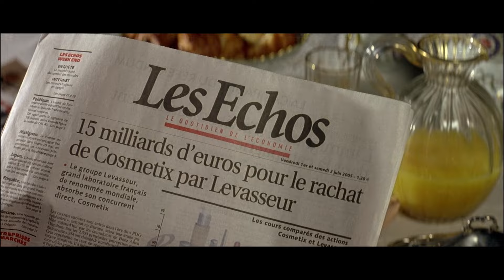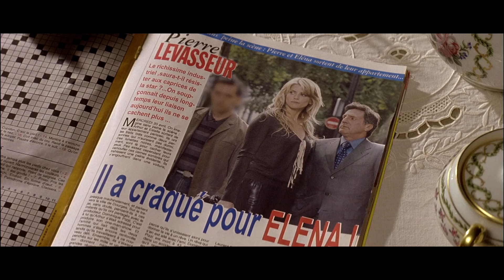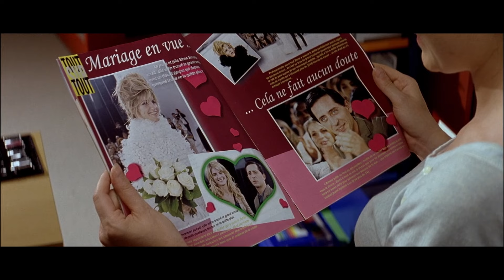He Cant Believe That He Spent A NIGHT With A Super Model And Then This Happened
The story revolves around a wealthy businessman who is caught by paparazzi in a compromising situation with his mistress. To save his marriage and reputation, he devises a plan to convince a parking valet to pose as the mistress's lover. As the valet navigates his new role, hilarity ensues, leading to unexpected twists and turns in this delightful tale of mistaken identities, love, and laughter. With its witty dialogue and endearing characters, "The Valet" promises an entertaining journey filled with humor and heart.